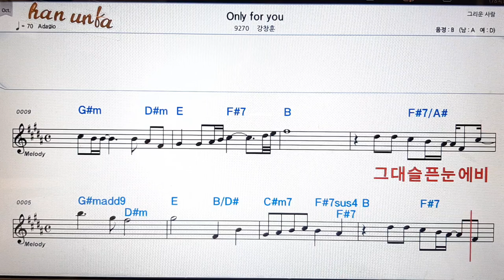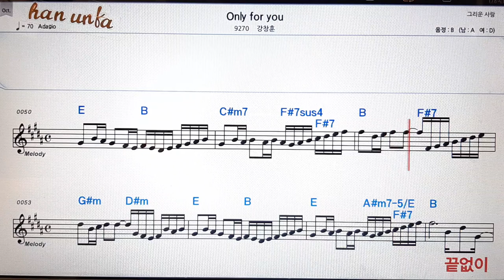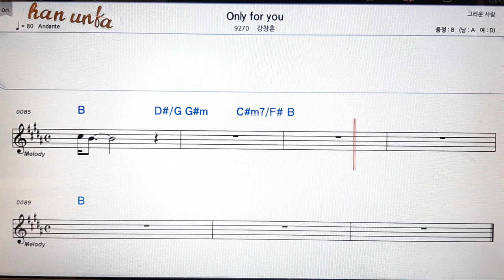Only for you./강창훈👍노래 반주, 코드 악보,가라오케💋Karaoke*Sheet Music*Chord*MR